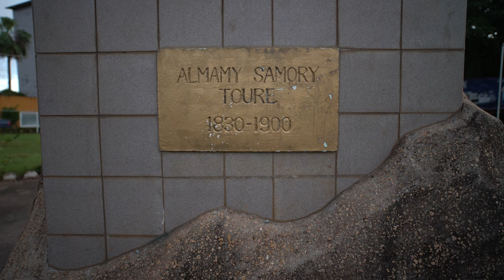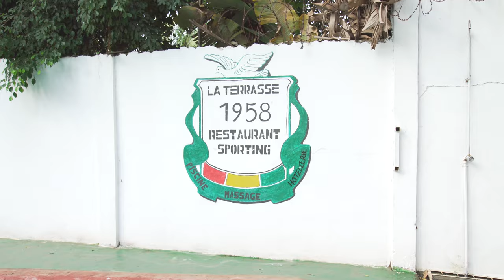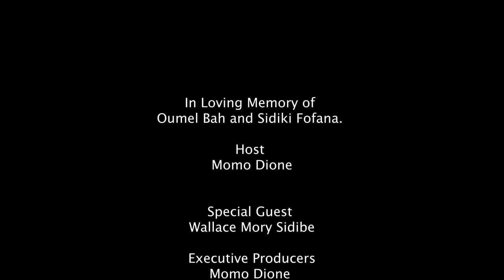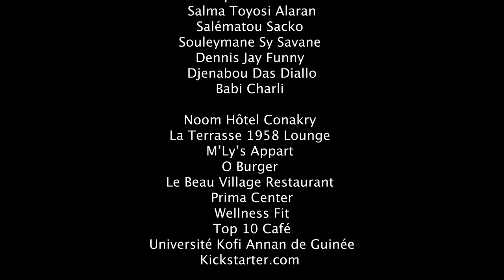Momo Dione: Going Home - Season 1 Episode 4 - “Don’t listen to everything your family says!”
"Momo Dione: Going Home"-Season 1: CONAKRY,  REPUBLIC OF GUINEA.

"Momo Dione: Going Home" is a new travel documentary series that explores the goals, struggles, and accomplishments of African immigrants who have returned home. Led by filmmaker and immigrant Momo Dione, Going Home tells the compelling stories of those who seek to reestablish their roots after enduring displacement – for better or worse. The First season of the series takes place in The Republic of Guinea. Momo's country of origin.

Français:

"Momo Dione: Going Home" - Saison 1: CONAKRY, RÉPUBLIQUE DE GUINÉE.

"Momo Dione: Going Home" est une nouvelle série documentaire de voyage qui explore les aventures d’immigrés Africains qui ont pris la décision rentrer dans leur pays d’origine . Réalisé et produit par le cinéaste d’origine guinéenne Momo Dione , Going Home raconte les histoires fascinantes de personnes qui cherchent à retrouver leurs racines après de longues années passées en occident, et ce, pour le meilleur et pour le pire. La première saison de la série se déroule à La République de Guinée. Pays d’origine de Momo.

Created, Written and Directed by Momo Dione
Produced by Momo Dione, Kadija Fofana, Tejay Bah, Sire Dione Conde and Sadiq Abu.
Cinematography by Dramé Kanji Francina
Sound by Billy Toure
Edited by Dramé Kanji Francina

Créé, écrit et réalisé par Momo Dione
Produit par Momo Dione, Kadija Fofana, Tejay Bah, Sire Dione Conde et Sadiq Abu.
Cinématographie par Dramé Kanji Francina
Son par Billy Touré
Montage par Dramé Kanji Francina
Musique par Kendrum

Intro: (0:00)
Interview: (1:16)